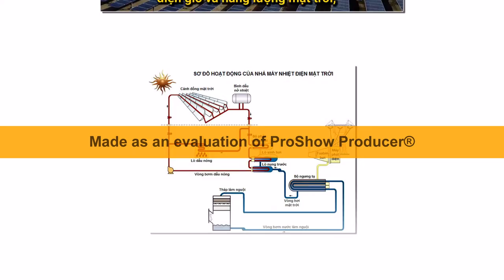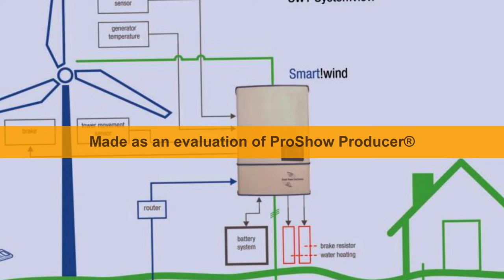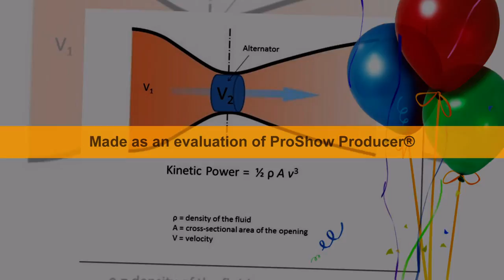Các loại chuyển đổi năng lượng gió thành khí nén, thành điện trong điện gió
ĐT: 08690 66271  hay Zalo-Viber 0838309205
Chúng tôi gồm:
-Nhóm nghiên cứu độc lập STCM Đồng Nai.
-Kiến trúc sư Nguyễn mạnh Dũng [Hội Kiến Trúc Sư Đồng Nai] -Công ty xây lắp thương mại Bến Tre.
-Các bạn học Ngô Quyền ngày xưa trong ngoài nước.
Mong được góp ý phản biện và hổ trợ đưa ra ứng dụng ngoài xã hội.